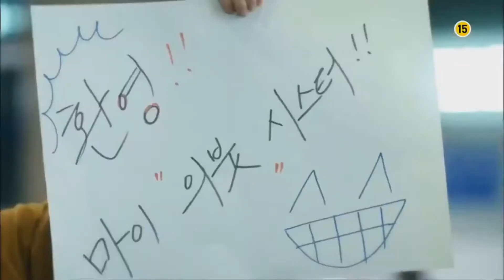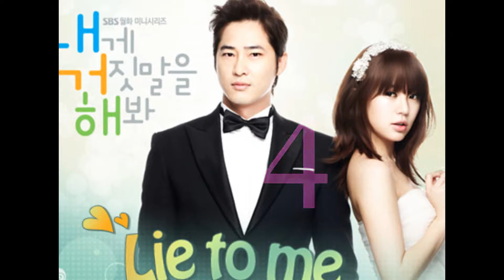6 ລະຄອນເກົາຫລີຍອດຮີດຕະຫລອດການຈົນບໍ່ມີວັນລືມ // BOUNLAIY THAKHEK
ຖ້າຜິດພາດປະການໃດກາຂໍອະໄພນຳແນ່ເດີ້ທຸກໆທ່ານ
   ຈາກ :  BOUNLAIY  THAKHEK   ^-^